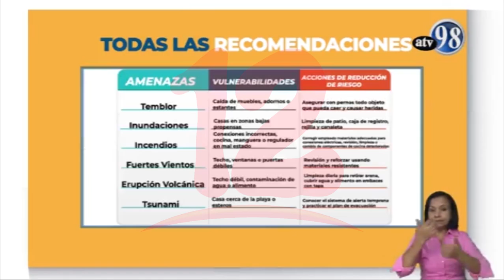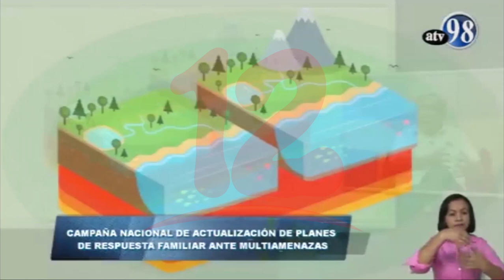SINAPRED se prepara y lanza campaña para familias que viven en puntos críticos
Noticias12Nicaragua SINAPRED se prepara para el ingreso del invierno y lanza campaña para familias que viven en puntos críticos.